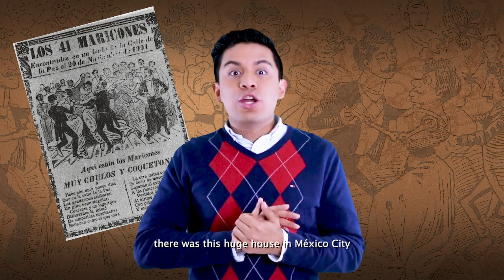Mexico's Dance of the 41 Is a Lesson in Queer History